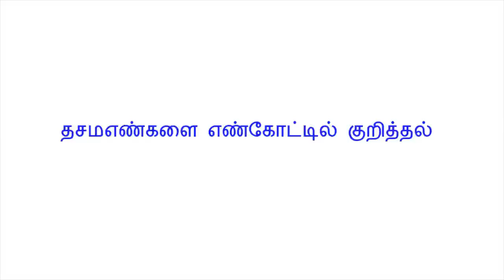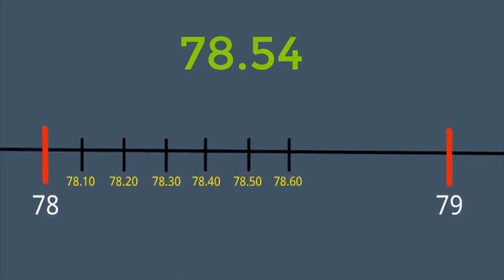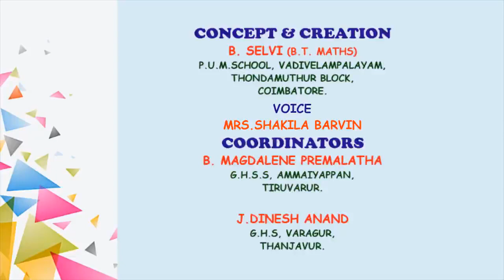7th Std - Term 2 - MATHS - Unit 1- தசம எண்களை எண்கோட்டில் குறித்தல்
7th Std - Term 2 - MATHS -   Unit 1- தசம எண்களை எண்கோட்டில் குறித்தல்